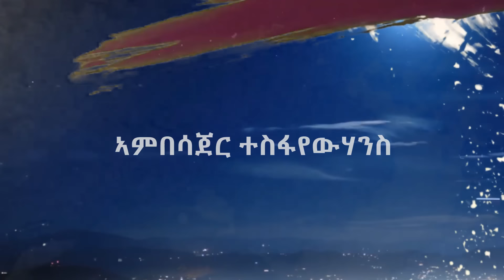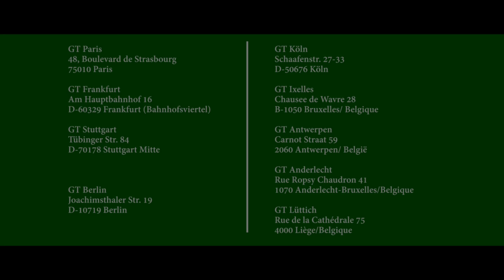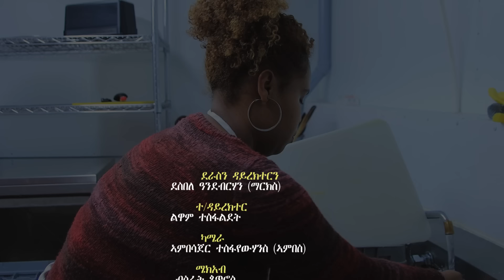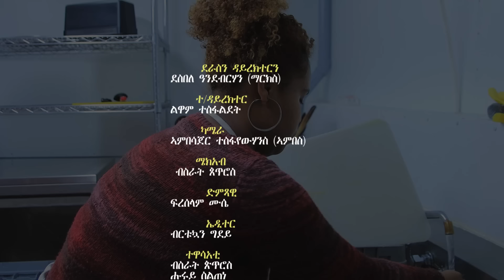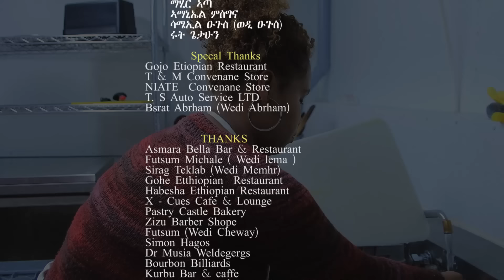New Eritrean Serie movie Nmshetu'Ke part 15 //ንምሸቱ'ከ 15 ክፋል።ንጉዕዞ ስደትን ናብራን ከርተቱን እተዘንቱ ዓባይ ፊልም